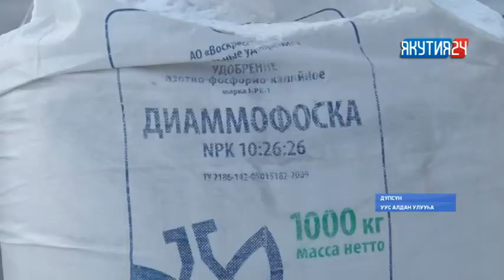Өрөспүүбүлүкэ тас өттүгэр ыһыы сиэмэтин атыылыыр соҕотох хаһаайыстыба ыһыы үлэтигэр бэлэмнэнэр